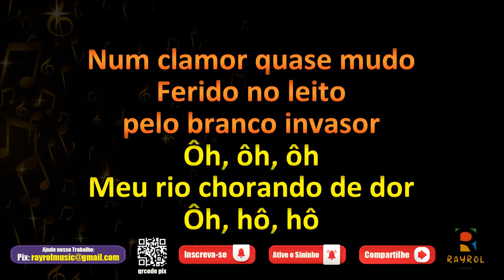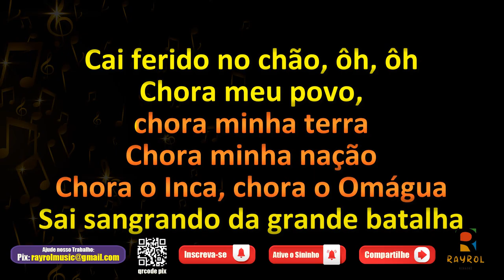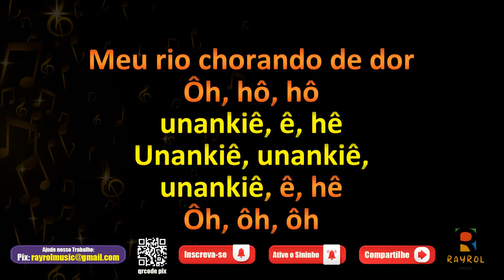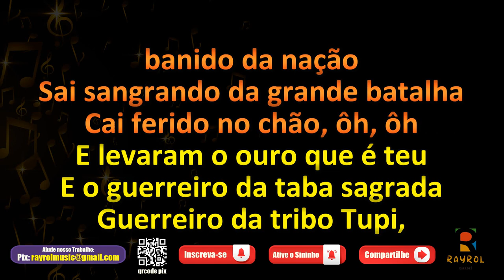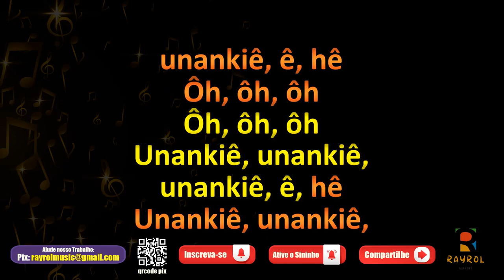Sacaca – Unankiê: Um Lamento Amazônico - Boi Bumbá Caprichoso - Toada com Letra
✔Comente;
✔Compartilhe;

✔ Música
✔ Musica
✔ Cantar
✔ Music
✔ Karaokê
✔ Karaoke
✔ Cante
✔ Rayrol Music
✔ Música cantada
✔ Karaokê Sertanejo
✔ Karaokê Forró
✔ Karaokê Pagode
✔ Karaokê Rock
✔ Karaokê Festa Junina
✔ Karaokê Funk
✔ Karaokê MPB

Unankiê, unankiê, unankiê, ê, hê
Ô, ô, ô

Meu rio chorando de dor
Num clamor quase mudo
Ferido no leito pelo branco invasor

A mata em silêncio reclama
A terra ferida no ventre
Desnudaram teu chão

A cobiça rompeu o seio da selva
E levaram o ouro que é teu

E o guerreiro da taba sagrada
Guerreiro da tribo Tupi, banido da nação
Sai sangrando da grande batalha
Cai ferido no chão, ô, ô, ô

Chora meu povo, chora minha terra
Chora minha nação
Chora o Inca, chora o Omágua
Chora Parintintin ô, ô, ô

Yanomami lançaram
Suas flechas, a-há!
Yanomami seu grito de guerra
Explode no ar, hei!
Heia, heia, heia, heia, heia